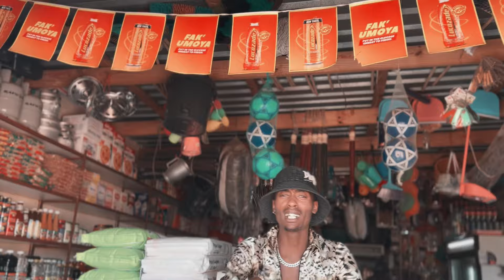MALIGILIGI OFFICIAL MUSIC VIDEO | GENTO BARETO